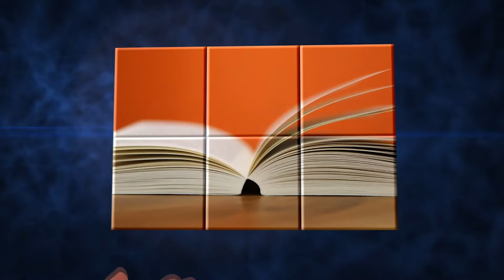Educación y Conciencia 257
EDUCACIÓN Y CONCIENCIA
Programa de entrevistas sobre temas de Educación conducido por la Maestra María Conchita García Rábago, directora del Colegio Fray Luis de León de Querétaro.
Invitada: